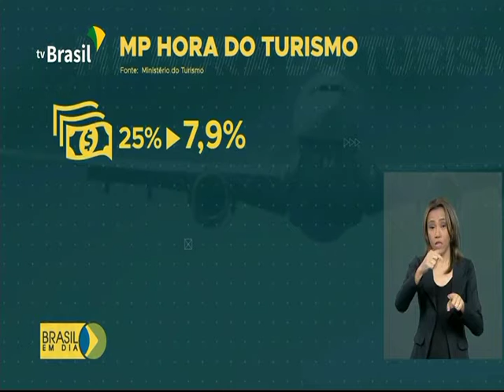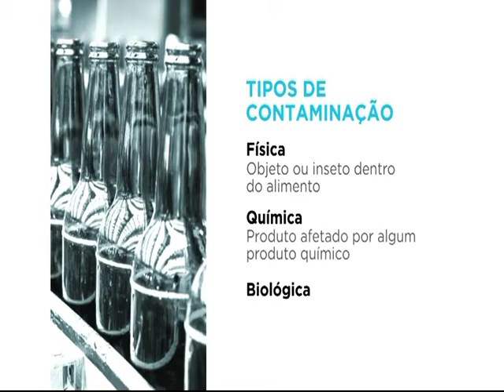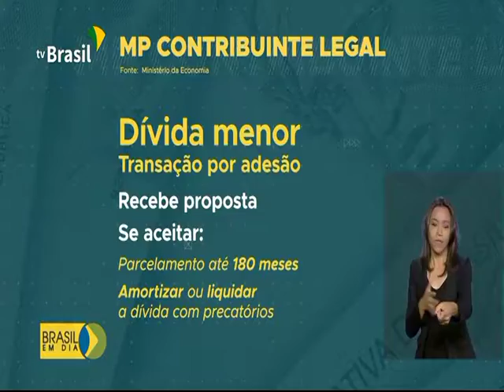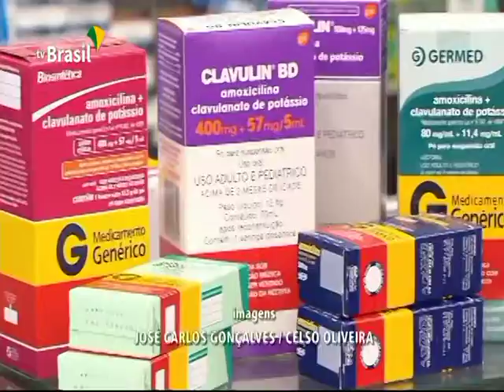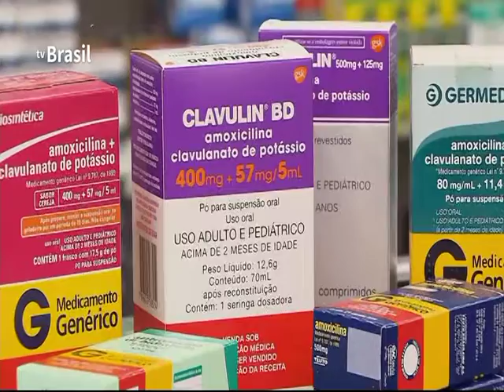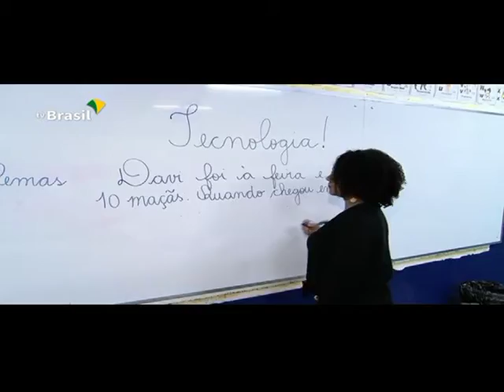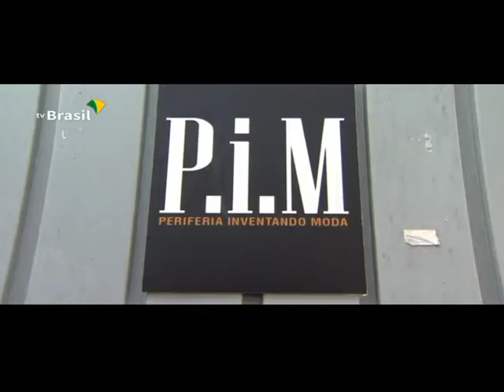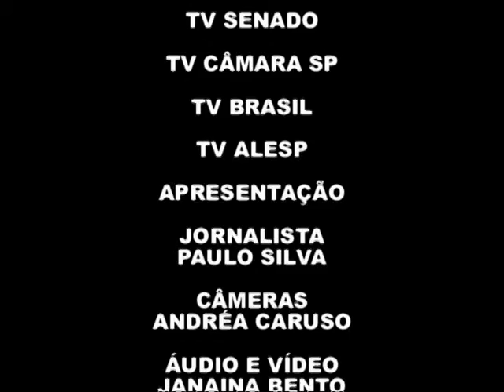TELE NOTICIAS BRASIL 10122019 TV CINEC